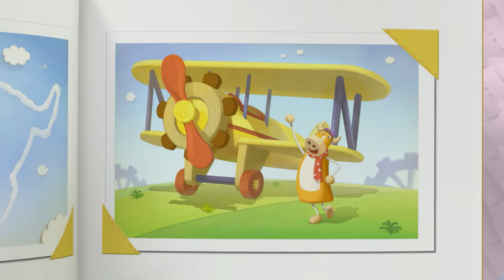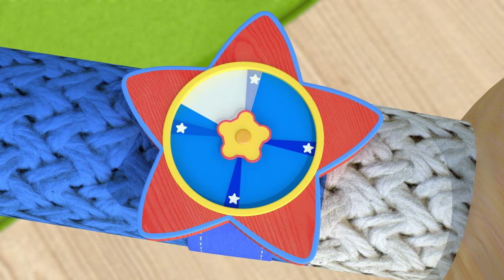Tickety Toc | Season 2, Episode 3 | Dino Time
Welcome to ZeeKay Junior - your delightful blend of live-action and animated content, specially designed for our younger viewers! This channel offers a unique mix of creative, educational, and fun-filled shows, perfect for preschoolers and early learners.

Join the imaginative world of Mister Maker, where creativity comes alive. Follow the charming adventures of Little Princess and the heartwarming tales of Mumfie. Dive into the magical realm of Waybuloo, exploring the land of Nara with its endearing characters. Get smart with the Numberjacks, solving exciting number challenges that are both fun and educational.

At ZeeKay Junior, we're dedicated to nurturing young minds with content that is both entertaining and enriching. Our shows are carefully selected to ensure they provide a safe, engaging, and educational viewing experience for our littlest viewers.

Thank you for choosing ZeeKay Junior, where every day is a new opportunity for fun and discovery!